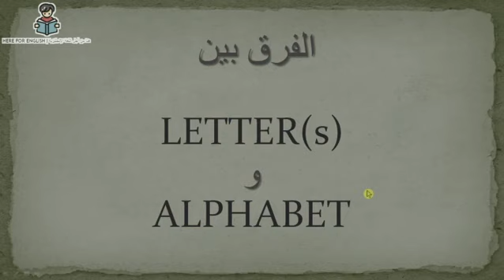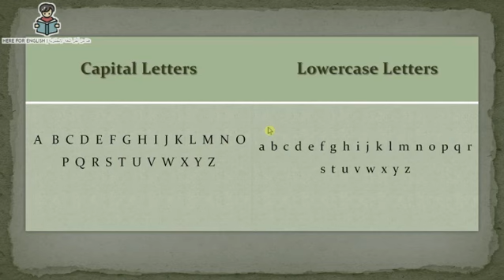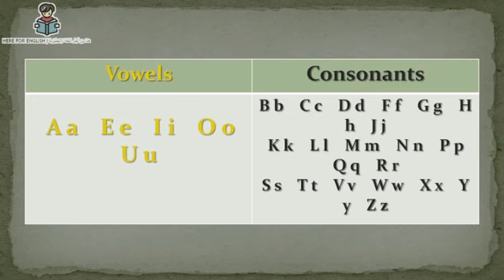- سلسلة الإنجليزية للمبتدئين* - الدرس الأول : الحروف الأبجدية الإنجليزية*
"It doesn’t matter how slowly you go as long as you do not stop."

السلام عليكم ❤️